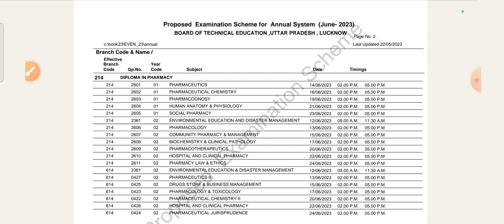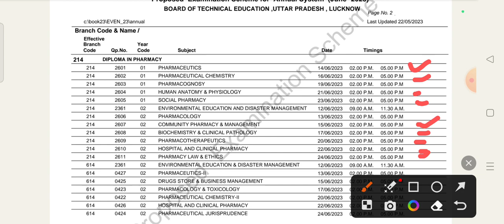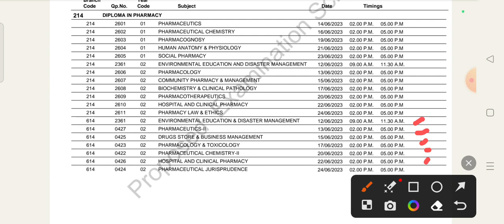BTEUP EXAM Time table (diploma in pharmacy exam)